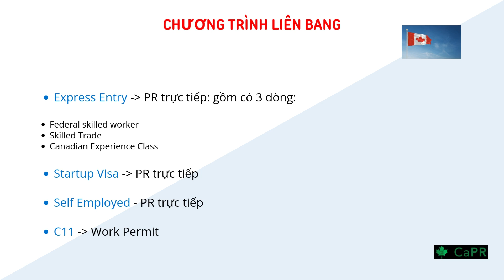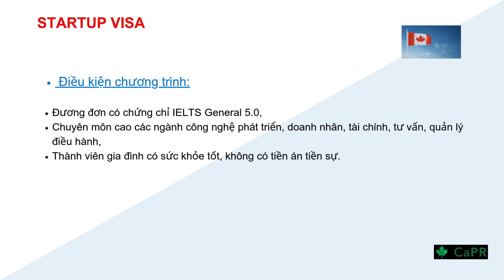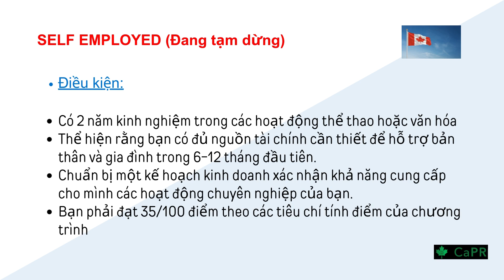CÁC CHƯƠNG TRÌNH ĐẦU TƯ ĐỊNH CƯ CANADA | CANADAPR.VN